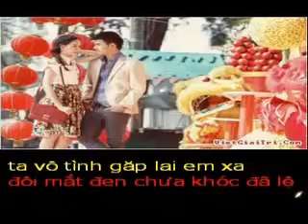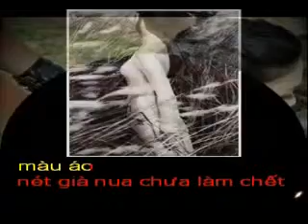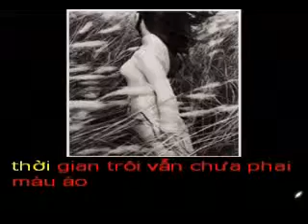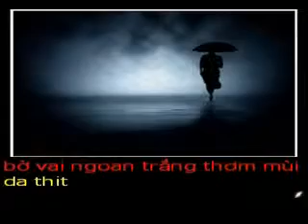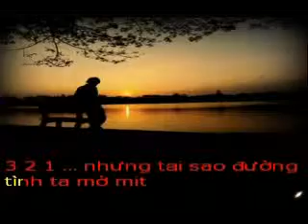EM XA - Tho HOANGANH79 - Pho nhac HAI ANH Karaoke Khong loi.wmv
EM XA
Thơ : HoàngAnh79

Chiều nắng nhạt trên con phố cũ
Ta vô tình gặp lại em xa
Đôi mắt đen chưa khóc đã lệ nhòa
Ly cà phê đắng vào từng nỗi nhớ.

Không ai nhắc lời yêu thương một thuở
Hai trái tim mình từng thuộc về nhau
Từng sẻ chia những hạnh phúc, nỗi đau
Từng bước qua giữa cuộc đời giông bão.

Thời gian trôi vẫn chưa phai màu áo
Nét già nua chưa làm chết cuộc tình
Em còn đó vẫn vẹn nét nguyên trinh
Bờ vai ngoan trắng thơm mùi da thịt.

Nhưng tại sao đường tình ta mờ mịt
Vườn địa đàng như xóa dấu chân em ?!